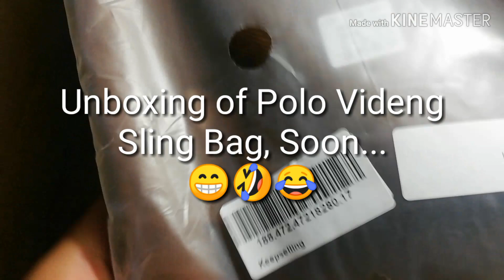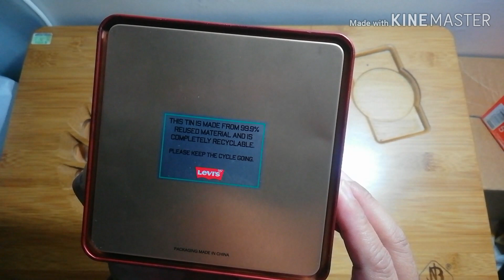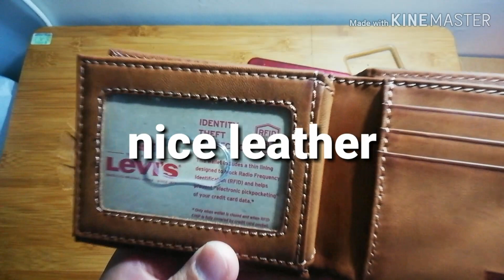Levi's Wallet Unboxing from Amazon.ae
Unboxing of Levi's Leather Wallet ordered from amazon.ae